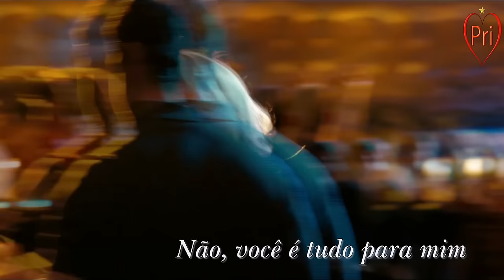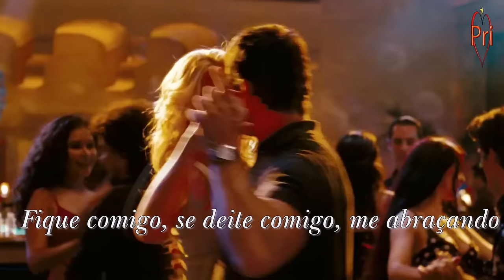Exile- Kiss You All Over (Tradução)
"Kiss You All Over" é uma canção da banda americana Exile, que alcançou o primeiro lugar na parada de sucessos da Billboard, no ano de 1978.
Filme The Ugly Truth
A VERDADE NUA E CRUA (2009)
🎶"Você pode ver em meus olhos
Eu posso sentir isso em seu toque
Você não precisa dizer nada
Apenas deixe-me mostrar o quanto
Eu te amo, e preciso de você, sim
Eu quero te beijar por toda parte
Diversas vezes
Até a noite terminar.."🎶